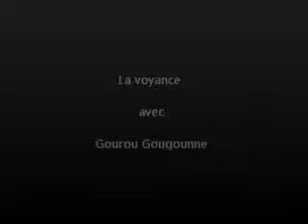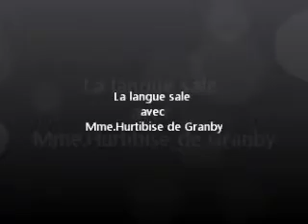Capsule #14 Le Monde de Buzzz?!...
1- Le petit mot de Buzzz?!...
2- La voyance avec Gourou Gougounne
3- La langue sale avec Mme.Hurtibise de Granby